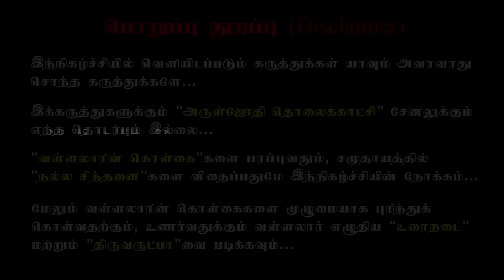நம் மூளையை 100% செயல்படுத்துவதற்கான பதிவு | A video for 100% activation of our brain